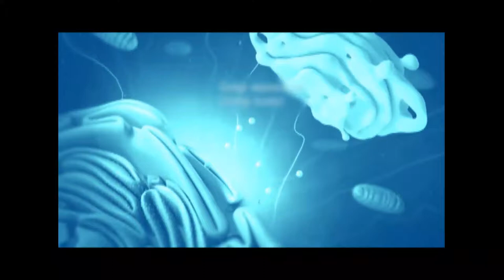Cáncer de mamas: prevención, diagnóstico y tratamiento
El cáncer de mama es una enfermedad en la cual las células de la mama se multiplican sin control. En la siguiente entrevista la Dr. Greta Solís explica minuciosamente lo que necesitás sabér sobre este padecimiento.